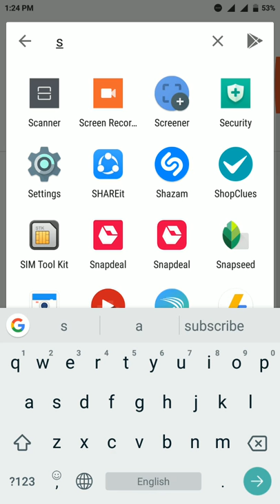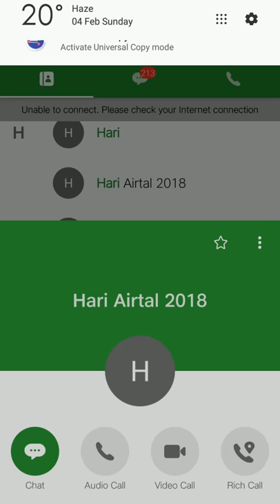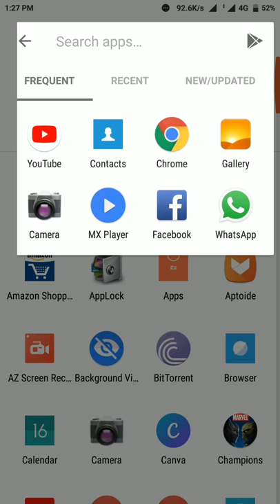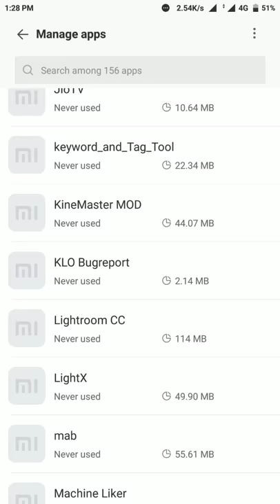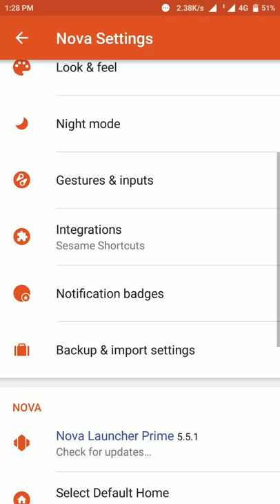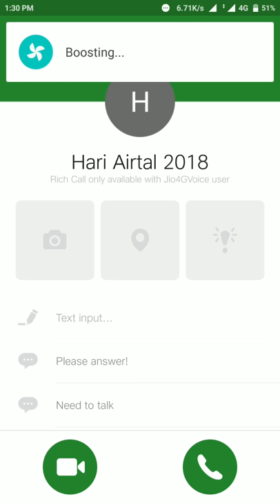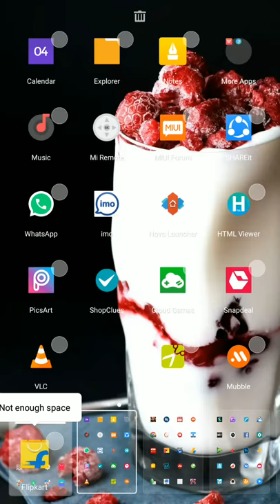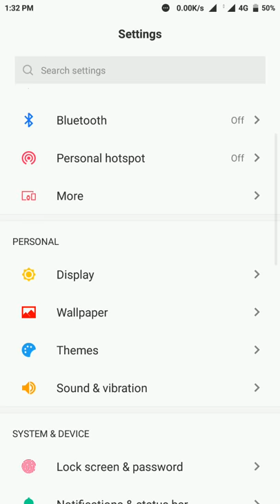Redmi note 3 MIUI 9 9.2.4GLOBAL STABLE ROM MIUI 9 full review in Hindi top new features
MIUI9,mi,xiaomi,miui9 stable,miui9 redmi note 3,miui 9.2.4.0 stable,redmi note 3 miui 9.2,redmi 3s prime,miui 9.2 stable full review,

REDMI NOTE 3 MIUI 9.2.4.0 STABLE UPDATE FULL CHANGELOG

Miui 9.2.4.0 Stable New Features | Redmi Note 3, 3S Prime & All Xiaomi Phones | Full Review | Hindi

MIUI 9.2.4.0 STABLE UPDATE ROLLING OUT FOR REDMI NOTE 3

miui 9 redmi note 3,miui 9 redmi note 3 stable,miui 9 redmi note 3 download,

Xiaomi Update #1 |MIUI 9.2.4 Redmi Note 3,Oreo update problems,Redmi 5 New Version

Redmi Note 3 miui9 global stable ROM 9.2.4.0 full review in Hindi top new features
redmi 3s

Redmi note 3 MIUI 9 9.2.4(MHOMIEK) GLOBAL STABLE ROM REALISED! MIUI 9 8.2.1Beta ROM Realised!! Hindi

Redmi not 3 global stable ROM Realised,MIUI 9 9.2.4 release,Redmi not 3,MIUI 9,Stable ROM Redmi not 3,Updates,MIUI 9 Redmi not 3,8.2.1 global beta ROM Realised,Release MIUI 9 Redmi not 3,Full,